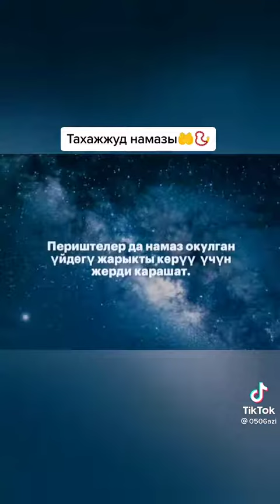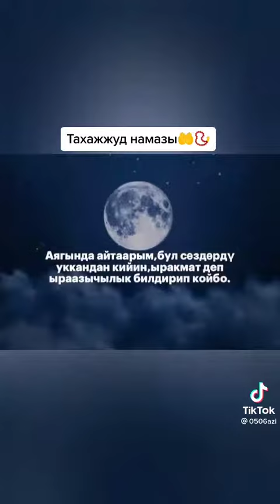17 декабря 2021 г.